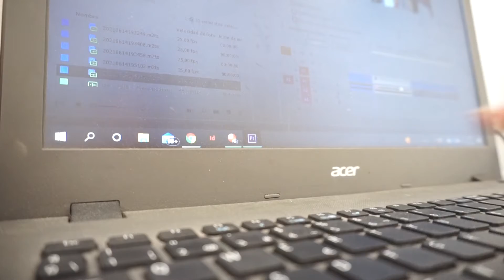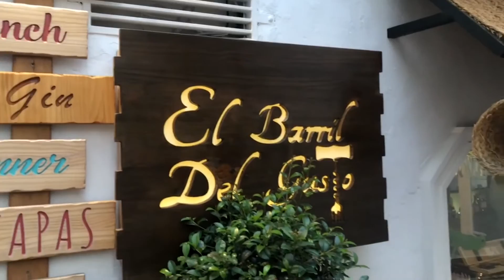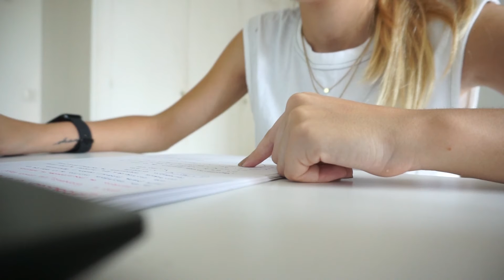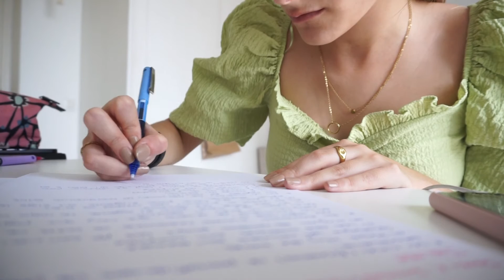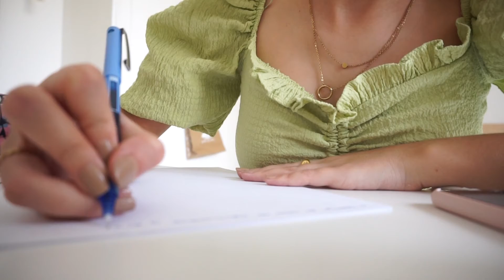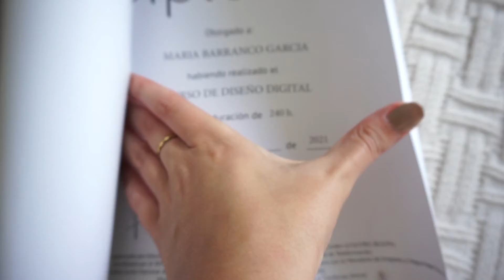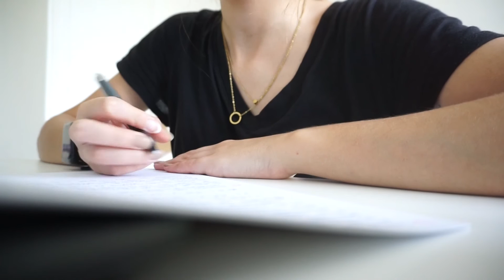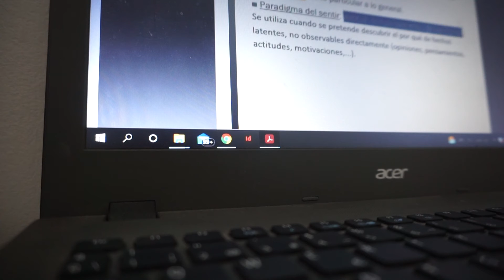UNA SEMANA CONMIGO en exámenes finales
•Música en el vídeo:
Thematic: